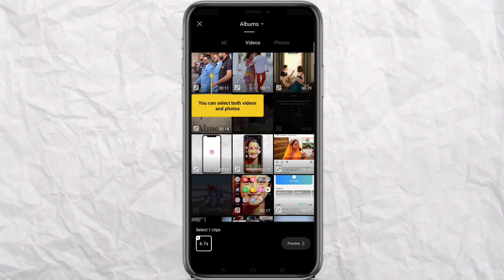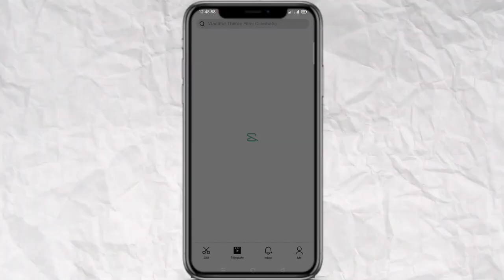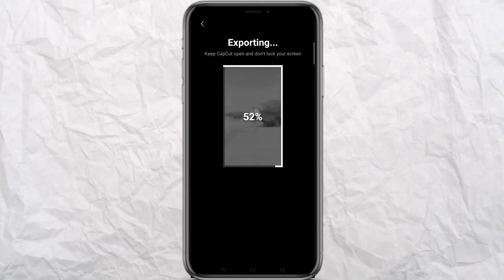Goat siddu moosewala song trending reel video editing | Instagram trending velocity TEMPLATE reel